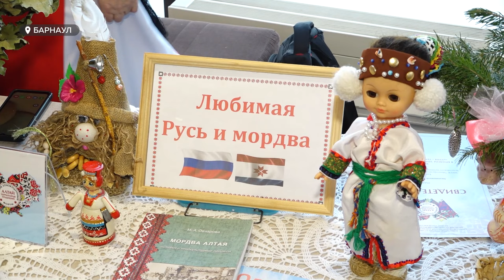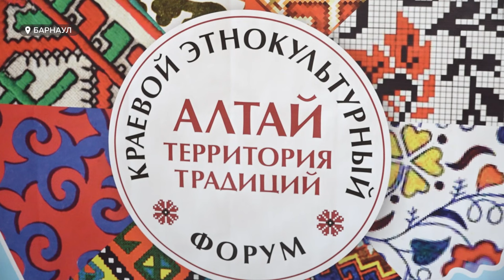Как прошло открытие форума «Алтай-территория традиций"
В Барнауле собрались представители десятков разных национальностей. Они стали участниками краевого этнокультурного форума «Алтай-территория традиций». Его программа включала в себя несколько разноплановых мероприятий. Среди самых зрелищных событий – мастер-классы народных ремесленников и дефиле традиционной одежды малых народов Алтая.